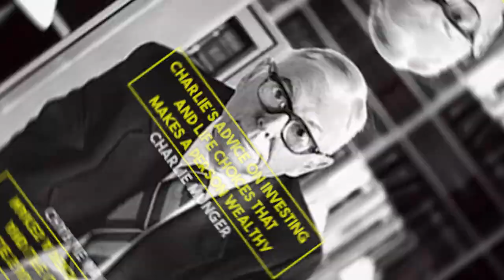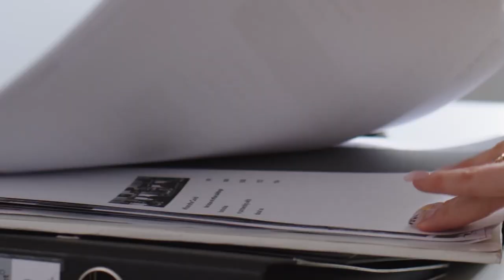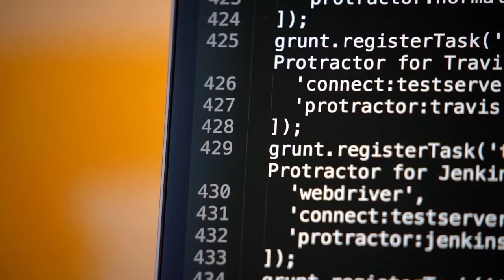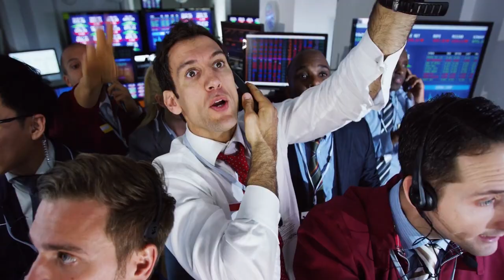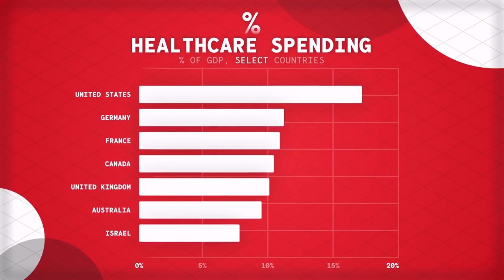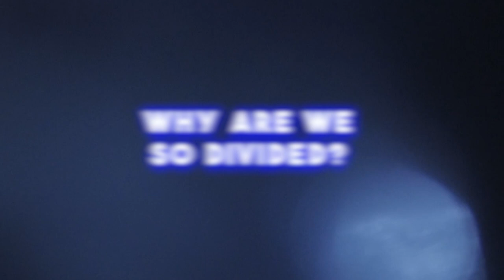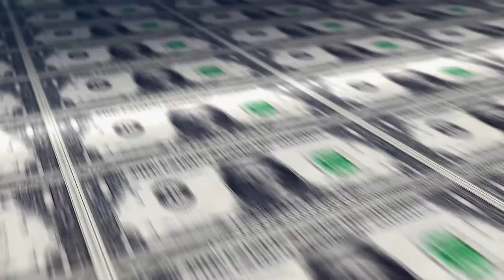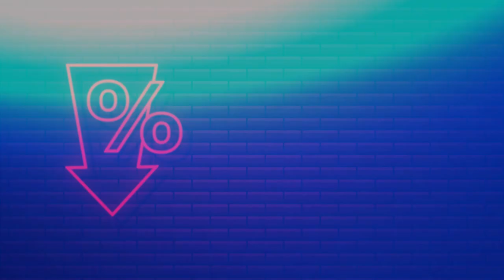Charlie Munger's Advice on Investing and Life Choices. (Coca-Cola, Boeing, Google, Amazon, and more)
🤯 Charlie Munger talks about investing and companies like Coca-Cola, Boeing, Google, Amazon, China, Singapore and Lee Kuan Yew,  Unicorn IPOs, and more.  Charlie Munger is considered one of the great minds of the 20th century.  The vice chairman of Berkshire Hathaway is a pragmatic investor and an active philanthropist, who has given millions to universities.

Chapters:
00:00 Investing and Life Choices
01:34 If you could own one brand?
02:25  Thoughts on Boeing
03:03 Secrets to getting things done
04:04 Where are the biggest opportunities,
04:32  Secret to china's success
05:25 Ashamed of missing on Google
05:50 Amazon and Jeff Bezos
6:25 Unicorn IPOs
7:14 Share Buybacks
8:42 Social Safety Nets
10:50 Zingers
11:47 Can People Emulate What You Have Done?
13:26 Why are we so divided?
14:29 U.S. Economy
17:29 Thoughts on J.Powell

💰💰  You may be interested in watching: How to SAVE THOUSANDS on your taxes by paying YOURSELF FIRST with this 4 -STEP investment strategy.

💰💰  Webull is giving you up to 12 free stocks when you open and fund your account. Open the link below and get your free stocks today.

Music featured: A Bright Future, All Good Folks.